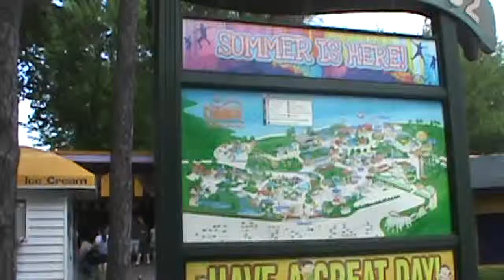Canobie Lake Park with the little brownies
Canobie Lake Park.  Riding kid rides